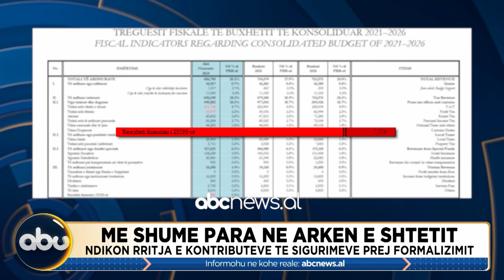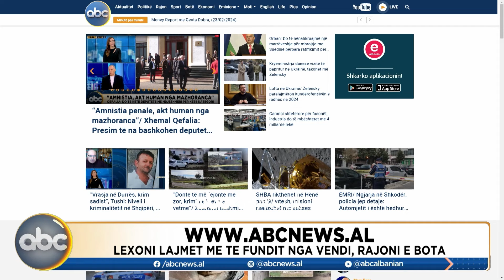NewsHour, ora 15:00 - 23 Shkurt 2024 | ABC News Albania